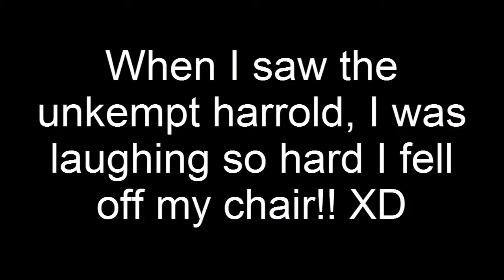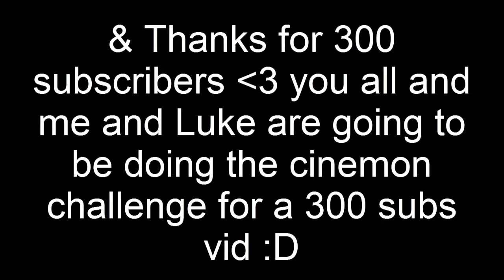BORDERLANDS 2 | Psycho Buzzaxe Glitched Into Guns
Hey, Look Its All My Stuff :D